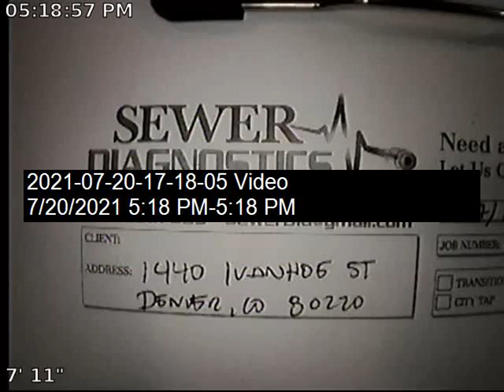Ivanhoe Sewer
Sewer Inspection.